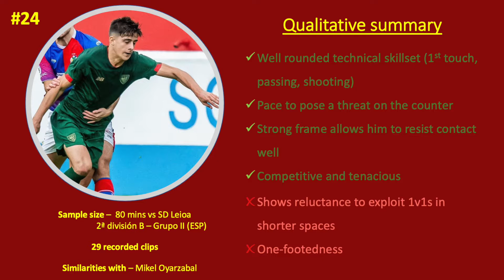Nico Serrano (Athletic Bilbao) all actions vs SD Leioa [Match Report]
Well-known by FM players as one of the best wunderkinds in the game, Serrano's technical prowess is miles off the "new Messi" comparisons. Physically resistant LW with a well-rounded skillset and lots of pace to post a threat on the counter, although he isn't the kind of winger that poses a huge threat in 1v1s.
Similarities with: Mikel Oyarzabal
Rating: 7,5/10